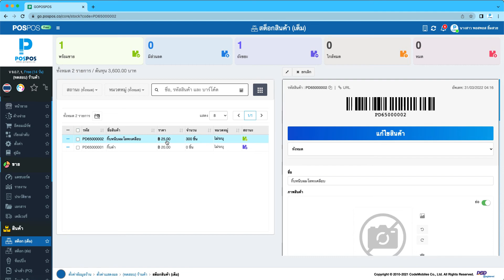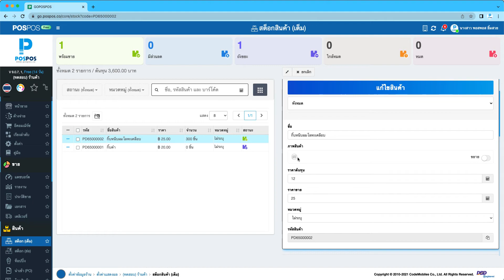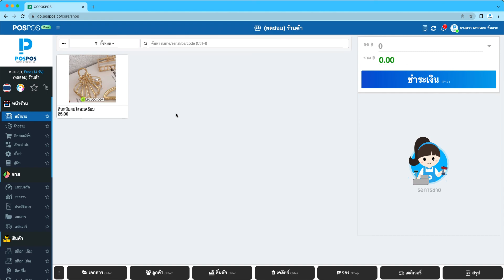โปรแกรมขายหน้าร้าน POSPOS - วิธีใส่รูปสินค้าและแสดงผลที่หน้าขาย